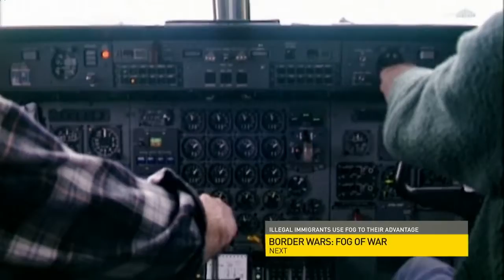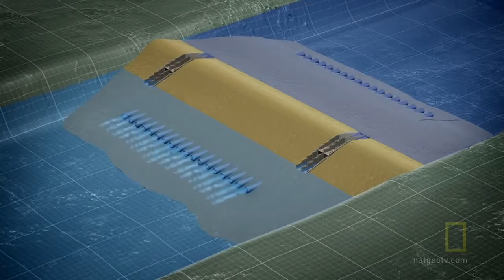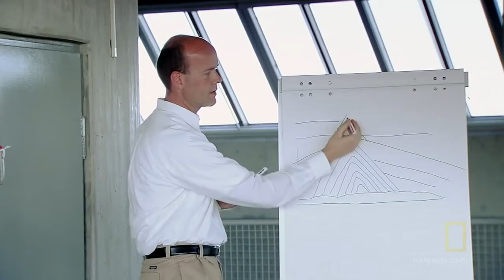(HD) Earth Under Water in Next 20 Years - Full Documentary